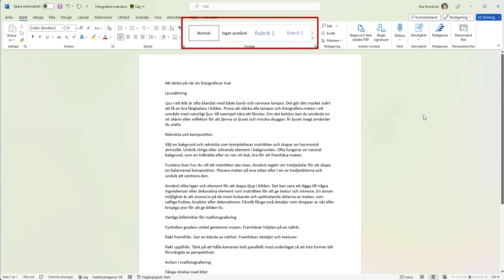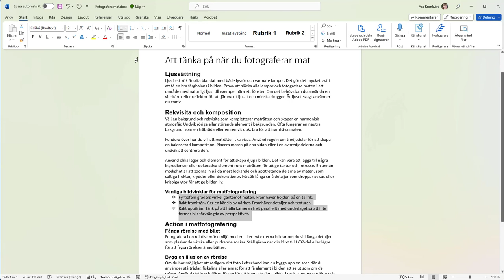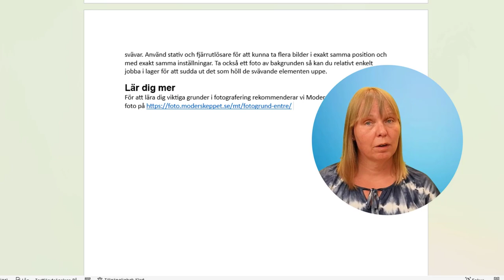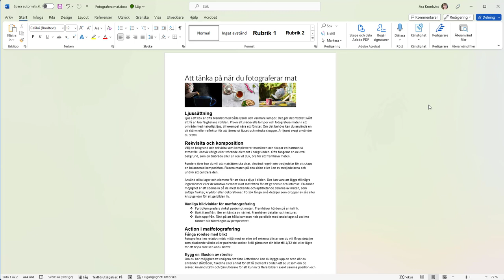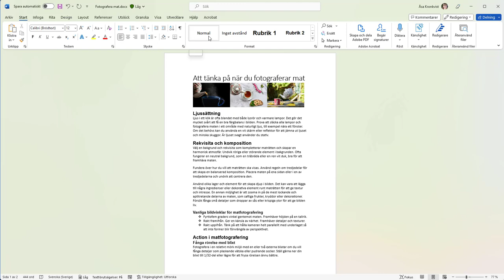Tillgängliga dokument i Word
Filmen handlar främst om vad du behöver tänka på för att dina dokument ska vara digitalt tillgängliga - det vill säga fungera för personer som använder uppläsnings- och navigeringshjälpmedel. Du får också en del tips om visuell läsbarhet, alltså en mer generell tillgänglighet för att göra dokumentet tydligare att läsa.